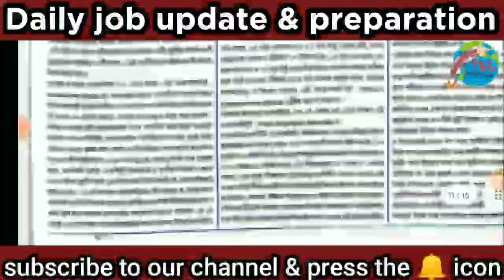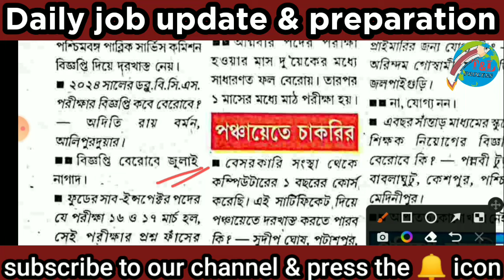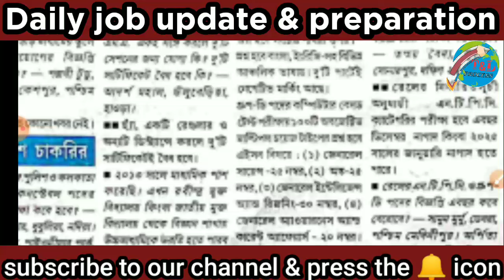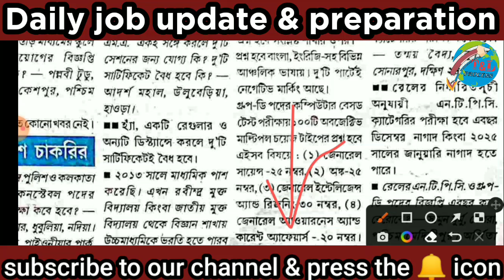কর্মসংস্থানপত্রিকা Today 2024 pdf |This week Karmasangsthan Paper pdf | Karmakshetra newspaper today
WBP main exam cut-off marks 2021